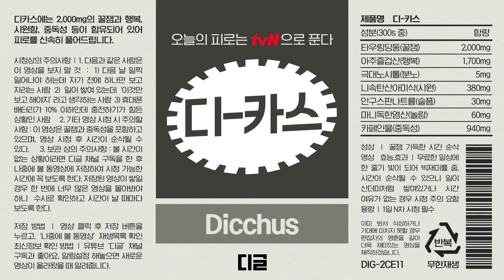[디카스] 올타임 레전드 가희의 〈LALISA〉부터, 배윤정을 울린 선예의 〈기다리다〉&〈Butter〉까지! 엄마는 아이돌 하이라이트 무대모음.zip